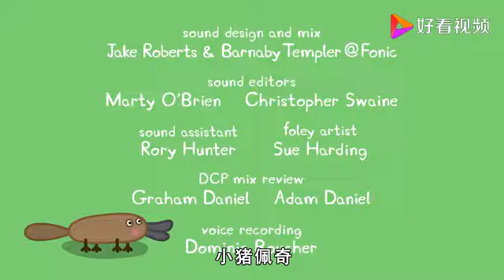小猪佩琪：开飞机去很远的地方野餐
小猪佩琪：开飞机去很远的地方野餐,本视频由动画连连侃提供,54次播放,好看视频是由百度团队打造的集内涵和颜值于一身的专业短视频聚合平台